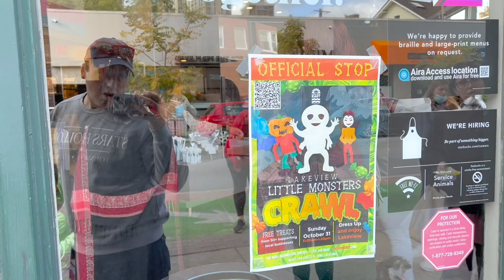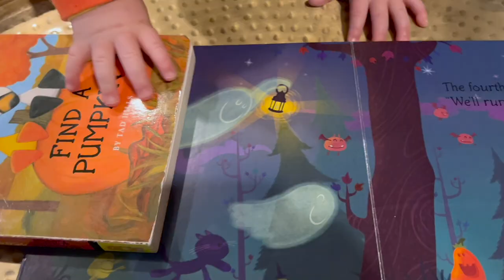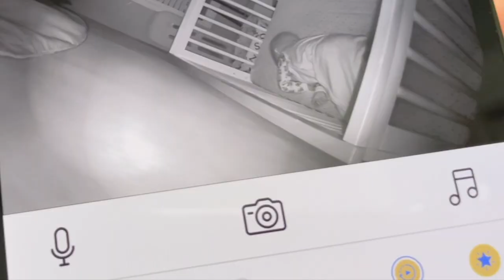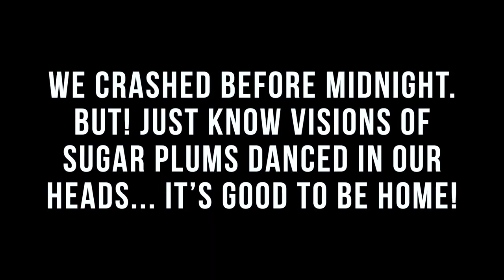Halloween Costume Reveal! | Trick or Treating, Pumpkin Carving, & Bonfire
It's Jamesie's first Halloween (and birthday eve!). We begin our day with a trip to Jewel to pick out a pumpkin to carve. Then we go trick or treating at the businesses around our neighborhood. James is dressed up as Powerline! Well, Max dressed up as Powerline. Sarah shares her family chili recipe while the boys carve the jack o' lantern! Soon we are off to the southside for a bonfire and trick or treating with the family. The excitement for midnight is real!